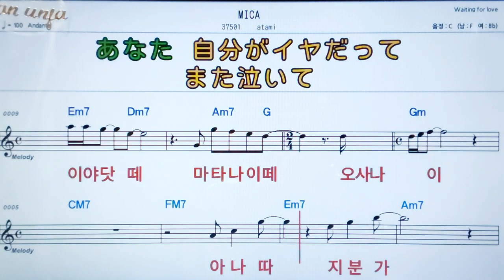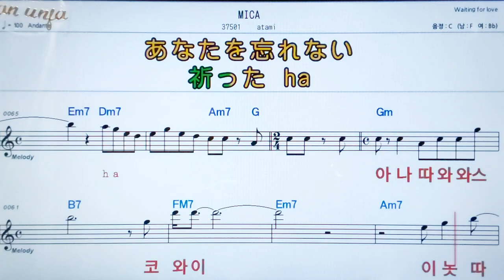MICA/Atami💖팝송: 악보, 코드, ,가사,Karaoke*카라오케 반주